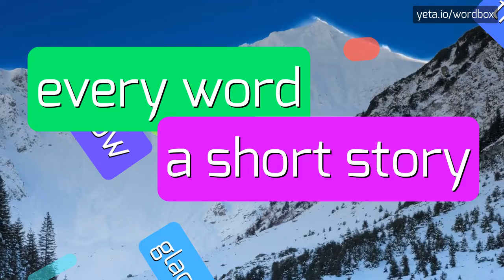INTELLEGANT - HOW TO PRONOUNCE INTELLEGANT?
INTELLEGANT - Intellegant meaning and definition in 2023

How do you pronounce the word 'intelligent'?
What is the correct stress pattern in the word 'intelligent'?
How would you pronounce 'intelligent' with a British accent?
Are there any alternative pronunciations for the word 'intelligent'?
What are the phonetic symbols for the word 'intelligent'?
Can you provide a phonetic breakdown of the word 'intelligent'?
How do you pronounce the first syllable '-lig-' in 'intelligent'?
Is there a difference in pronunciation between 'intelligent' and 'intelligible'?
How would you pronounce 'intelligent' in a formal speech?
Can you give me some tips for pronouncing 'intelligent' clearly and accurately?
INTELLEGANT Meaning And Definition:
Intelligent is an adjective that describes someone or something having a high level of mental capacity or quickness of understanding.
It refers to individuals who possess the ability to think critically, solve problems effectively, and learn quickly.
Intelligence can manifest in different ways, such as logical reasoning, creativity, and adaptability.
It is often associated with qualities like knowledge, wisdom, and cleverness.
INTELLEGANT Pronunciation:
To pronounce 'intelligent', stress the first syllable 'in-' and pronounce it as 'in-TEL-i-jent'.
The 'tel' sounds like 'tell' and 'i' sounds like the vowel in 'pit'.
The second syllable '-gent' rhymes with the word 'gent'.
Alternative variants include 'in-TELL-i-jent' and 'in-TUH-li-jent'.
Use INTELLEGANT In Your Speech:
1. She is known for her intelligent and insightful analysis of complex issues
2. The new computer program is designed to learn and make intelligent decisions
3. The intelligent student grasped the concept easily and quickly
Please answer in comments for the most popular INTELLEGANT questions:
1. What are the characteristics of an intelligent person?
2. Can intelligence be improved through education and learning?
3. How does emotional intelligence differ from intellectual intelligence?
4. What factors contribute to someone being considered intelligent?
5. How do IQ tests measure intelligence?
6. Can a person be book smart but not street smart?
7. How does cultural intelligence relate to overall intelligence?
8. Are there different types of intelligence?
9. Can intelligence be inherited?
10. How does intelligence impact success in various areas of life?